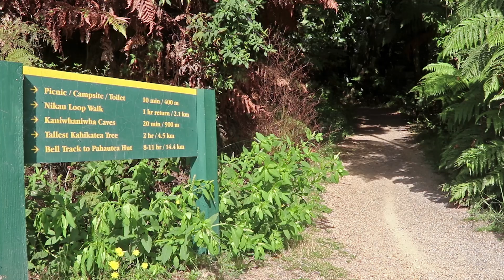Highest native tree of NZ - One year in New Zealand #12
This is the highest native tree of New Zealand. It's a giant Kahikatea.
You can find it in Pirongia Forest in the North Island.